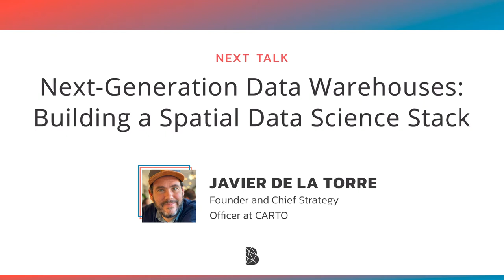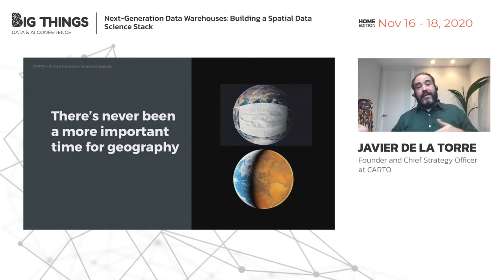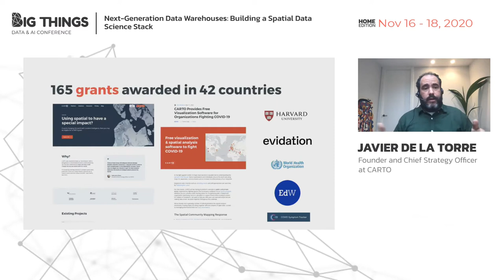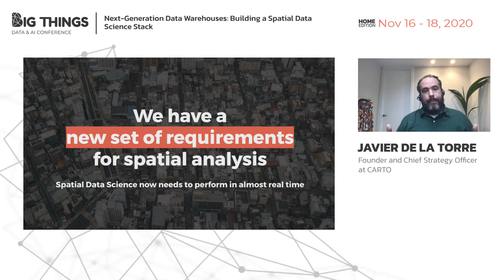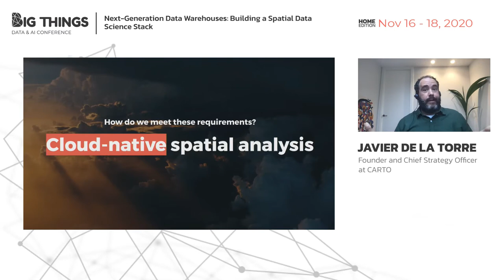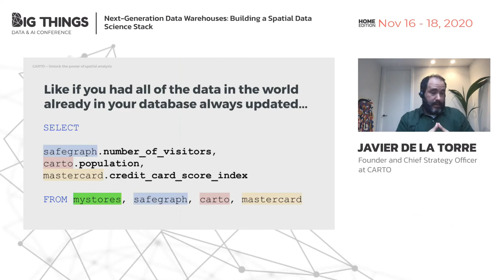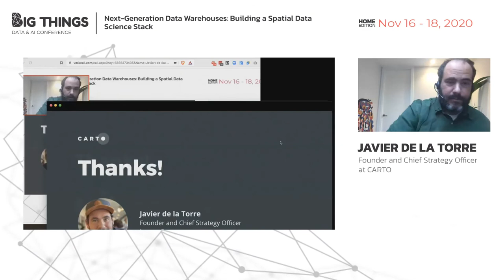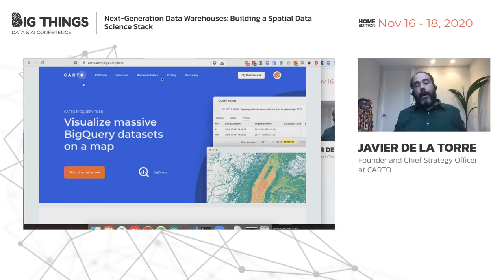Next-Generation Data Warehouses: Building a Spatial Data Science Stack by Javier de la Torre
Location data is being generated at an unprecedented rate and right now is even more important as we navigate the new normal: a world where social distancing, contact tracing & spatial data analysis are critical for governments to respond rapidly and for businesses to survive. With a growing number of Data Scientists being asked to create spatial models for their organizations, it’s important to consider how their stack of data warehouses and AI / machine learning platforms can come together to deliver accurate & relevant predictions.

In this session, Javier de la Torre (founder and Chief Strategy Officer of CARTO) will look at real examples of Spatial Data Science in action in verticals such as cities and government, retail and CPG. He will show how new types of Big Data such as human mobility, credit card transactions and social media data (among others) can help the organizations of tomorrow respond to changing citizen and consumer behavior through effective location-based market analysis.

Session presented at Big Things Conference 2020 by Javier de la Torre, Founder and Chief Strategy Officer at CARTO

18h November 2020
Home Edition